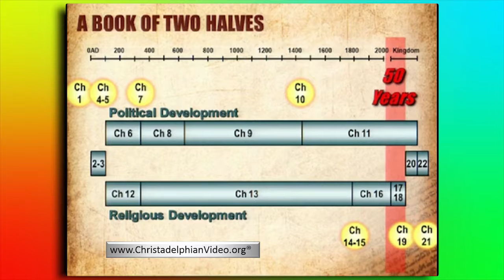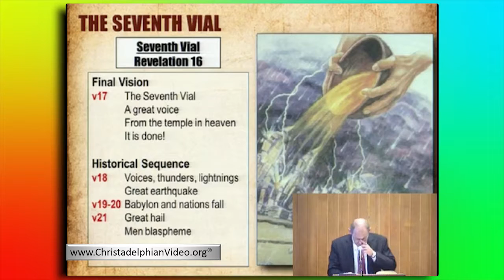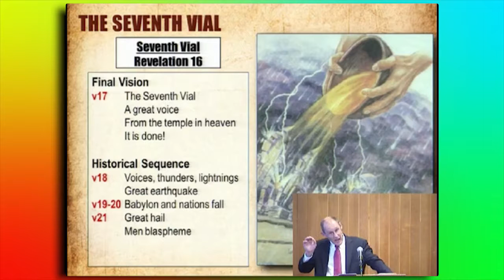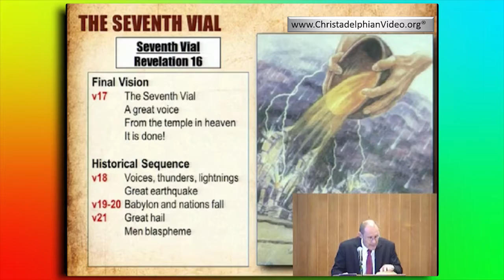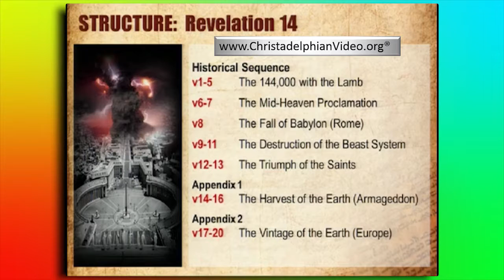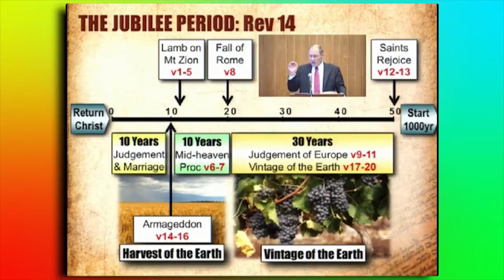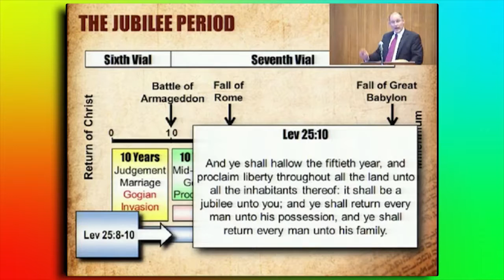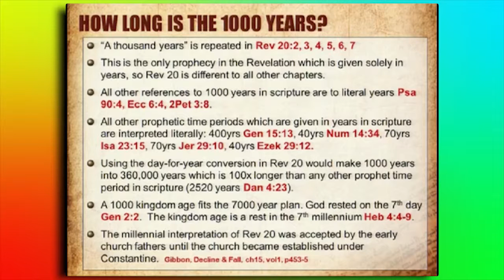The Seventh Vial The Role of the Saints Revelation 14